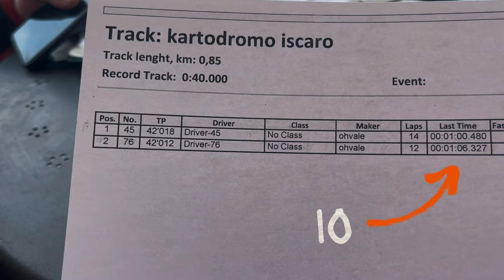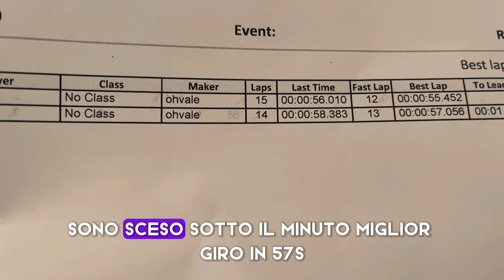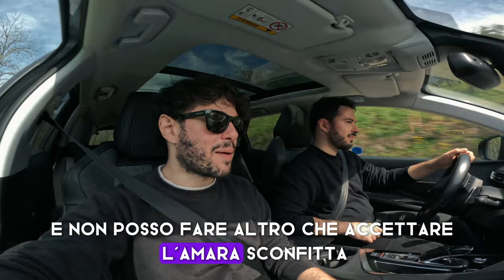SFIDO Mio fratello in PISTA *prima volta su Ohvale*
In questo video sfiderò mio fratello che ora vive al nord Italia sulle Ohvale del kartodromo Iscaro! Esperienza divertentissima

GEAR USED:
-GoPro 11
-Media Mod
-AGPTEK Lavalier Mic
-Cellularline Interphone Sport
-Yamaha MT-09 Tracer 2016
-Sony ZV1
-Obbiettivo Aggiuntivo per ZV1
-Stivali Tecnici Moto
-Jeans da Moto con protezioni
-KIT manutenzione Catena
-Tamponi Tracer900
-Guanti Invernali

LISTA DEI DESIDERI :
- Sennheiser XS Lav